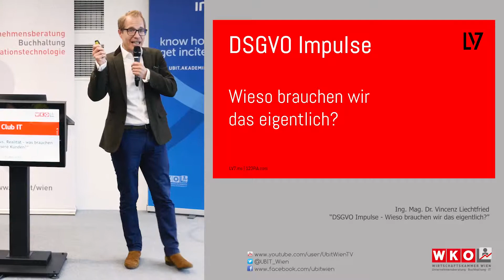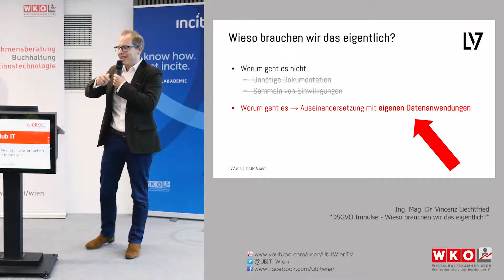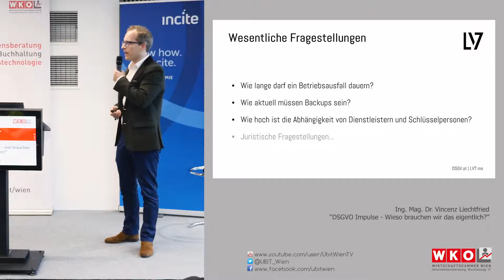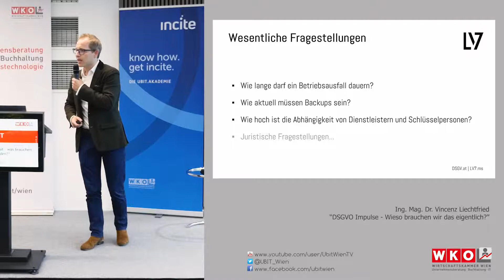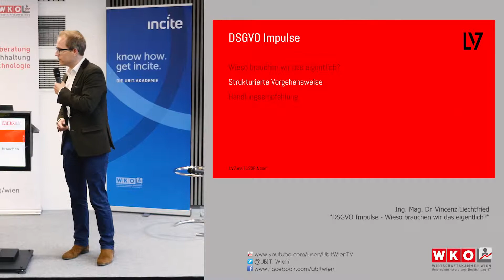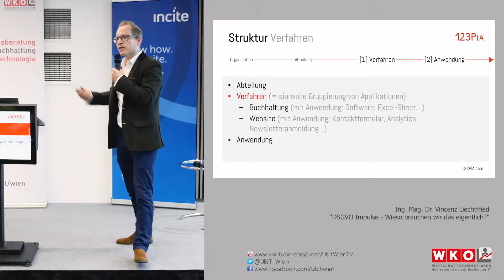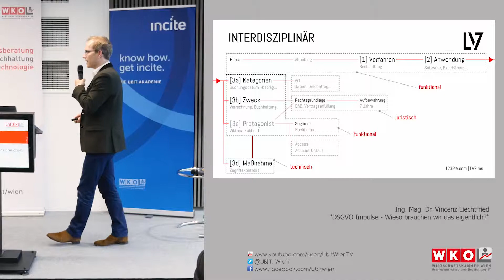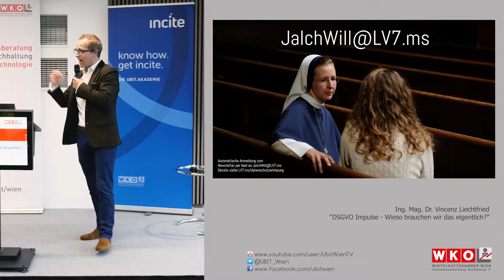Club IT: DSGVO Hype vs. Realität - was brauchen unsere Kunden? | Vincenz Leichtfried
Umsatztreiber oder Unwort - fünf Buchstaben die für unterschiedlichste Emotionen sorgen.

Die Datenschutz-Grundverordnung wurde gehypt und vielfach missverstanden. Einem Jahr nach Ende der Schonfrist widmet sich der Club IT vom 28.5. den tatsächlichen Auswirkungen und liefert einen Ausblick auf zukünftige Regulative.

Referenten sind der ausgewiesene Datenschutzexperte Mag. Nino Tlapak, LL.M. von Dorda Rechtsanwälte, Mag. Regina Hauser-Boulanger der WKW und Ing. Mag. Dr. Vincenz Leichtfried von LV7.

Die Experten liefern einen Überblick über die Schwerpunkte des neuen Datenschutz-Regimes und seine bisherigen Konsequenzen in der Praxis. Dazu stellt Tlapak wesentliche Bescheide und Entscheidungen der Datenschutzbehörde vor. Er zeigt die größten rechtlichen Problemstellungen in der Praxis auf. Dabei wird auch erörtert, welche Bedrohungsszenarien es für Unternehmen gibt, die sich nicht an die neuen Bestimmungen halten. Die Referenten des Club IT machen deutlich, wie wichtig qualifizierte IT-Beratung für Unternehmen für den betrieblichen Erfolg ist. Sie liefern konkrete Ansatzpunkte und Tipps für IT-Berater, um ihre Dienstleistung noch besser am Markt zu platzieren.

DSGVO und weitere gesetzliche Rahmenbedingungen erfordern von den Unternehmen sichere und klare IT-Lösungen, für deren Umsetzung das Know-how unserer IT-Berater entscheidend ist.